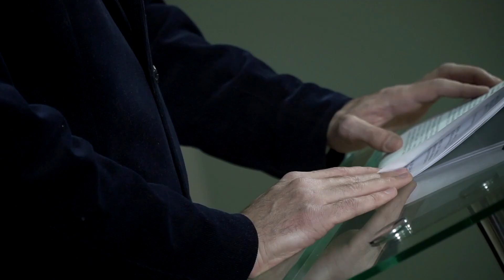ԳԼՈԲԱԼԻԶԱՑԻԱ ՝ ՈՐՊԵՍ ՈՐՈՇ ՔԱՂԱՔԱԿՐԹՈՒԹՅԱՆ ՏԱՐԱԾՈՒՄ։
ԵԼՈՒՅԹԸ ԱՄԲՈՂՋՈՒԹՅԱՄԲ.